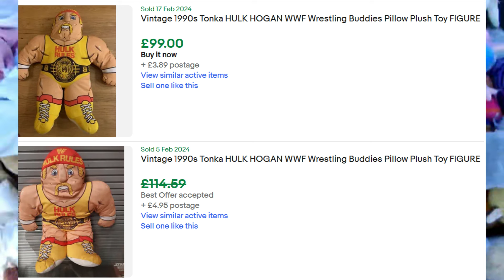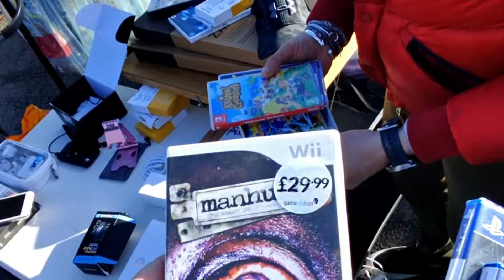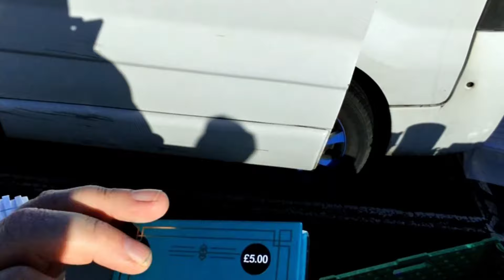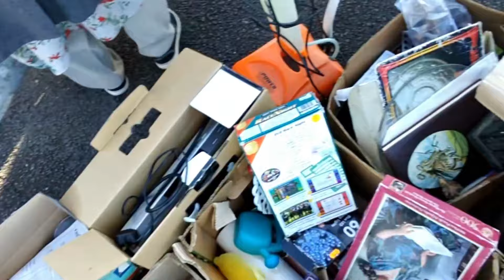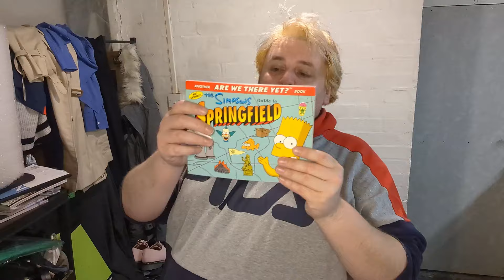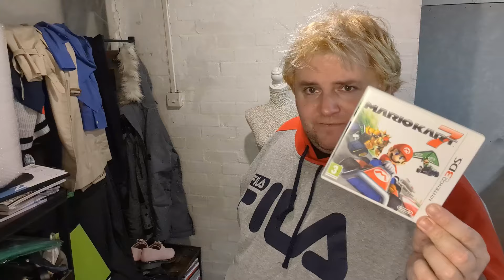Copped an Epic Carboot find this week | reseller life and business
Weird stuff pays off! Whats the most bizarre things youve picked up to sell on ebay

Battery Organiser Storage Case with Battery Tester

100 x Self Seal Poly Bags 12 x 16"

Im George a UK Reseller . This account follows my online business and financial journey. I source stock from charity shops / carboots / auctions and sell them on platforms like eBay / vinted / Etsy / Depop ect.